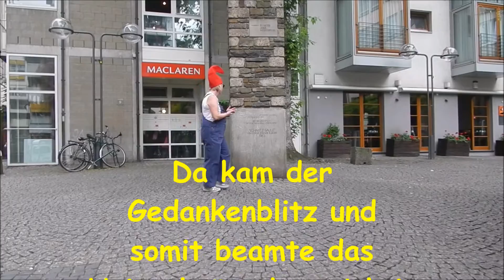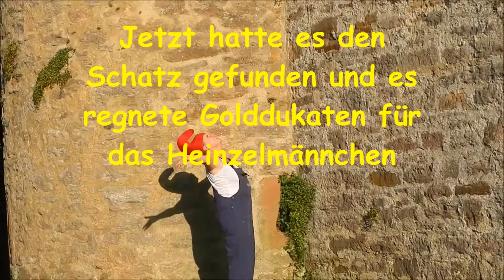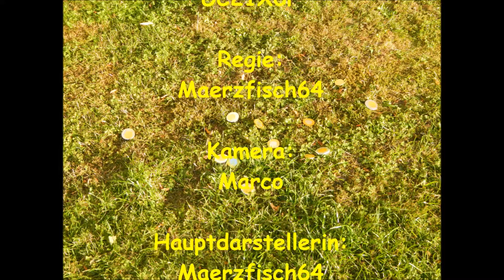Die TC-Filmfestspiele GC5MZYA :Platz 1 FUN "Der Schatz der Heinzelmänchen"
Die TC-Filmfestspiele 2015          Platz 1 "Fun"
Bewerber für The Best Movie Kategorie : Fun
Regie / Team: maerzfisch64